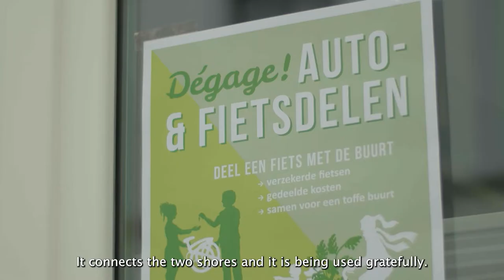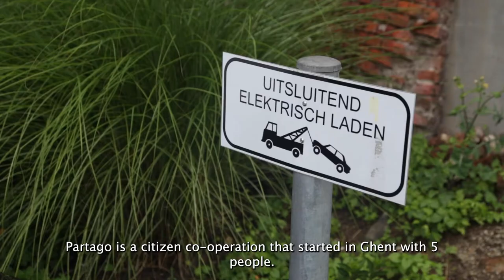Mobility-Ghent: A city as a place of hope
A wave of hope is given rise by cities all over Europe. They are becoming the driver of a green transition towards a more just and sustainable society. A project by the Green European Foundation called "Cities as Places of Hope" brings together these progressive and transformative trans-local. This is a series of videos featuring the Gent's shift towards a greener city.

This video has been produced with the financial support of the European parliament to the Green European Foundation. The European Parliament is not responsible for the content of this video.